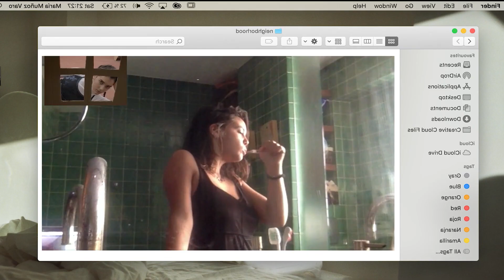BEST DEEP HOUSE MUSIC SONG - Harm Jay - Whataya Want From Me, Chillord - SomeDay, Roman Funk - Gri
BEST DEEP HOUSE MUSIC SONG - Harm Jay - Whataya Want From Me, Chillord - SomeDay, Roman Funk - Gritty, Whiz Feller - DO IT, Oti 167
Clean-Channels Playlist Mix made with Love by  Youtube Music Channel:
00:00:10  |  01. Harm Jay - Whataya Want From Me
00:02:45 | 02. Chillord - SomeDay
00:05:38 | 03. Roman Funk - Gritty
00:07:50 | 04. Whiz Feller - DO IT
00:10:15 | 05. Otilia - Adelante

Welcome to our curated selection of the hottest international hits, with hottest girls featuring chart-toppers like 'Harm Jay Whataya Want From Me' and 'Harm Jay Whataya Want From Me'. Dive into the electrifying world of mega hits, fereign music, english music, spanish music, where every track is a journey through the latest in global pop sensations. Whether you're cruising down the street, hitting the books, or simply unwinding, our foreign music playlist promises to elevate your mood with best beats and captivating melodies. From the pulsating rhythms of 'Gritty )' to the irresistible charm of 'DO IT )', our collection spans genres and styles, ensuring there's something for every taste. Explore the dynamic fusion of pop, dance, and electronic sounds that define the contemporary music scene. Get ready to groove to the sounds of today's top 40 hits, perfect for any occasion, whether it's a night out on the town or a day at the beach. Immerse yourself in the ultimate playlist experience, designed to keep you moving and grooving from start to finish.

 This is a official artistic music video with the purpose to explore the captivating beauty of our world through the lens of our talented and beautiful models and the creative direction of Edward Lewis, Daniel Martinez, Andrew Jackson. In this visually stunning presentation, our girls models are Olivia Smith, Lily White, Charlotte Miller, Sofia Martinez, Amelia Wilson, elegantly showcase the allure of various breathtaking locations worldwide.